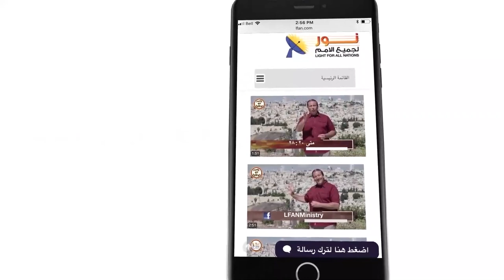449 ليست كل العيون الجسدية المفتوحة تبصر نور المسيح